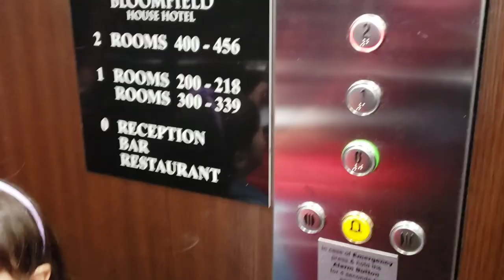MAG IMPAKE NA DAW AKO🙄+NAGSUSUKA NA😢 | FILIPINA IRISH LIFE IN IRELAND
Thank you  so much for watching and if you enjoyed this video please like, share, and comment too if you have any questions and if you are new here, please consider SUBSCRIBING to see all my future uploads. Love you all 💋

joyskie37s